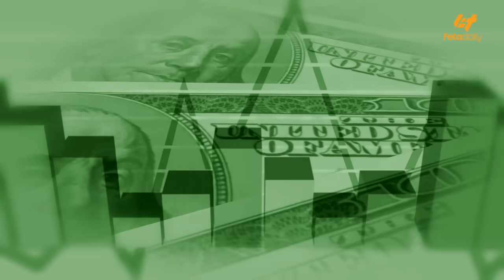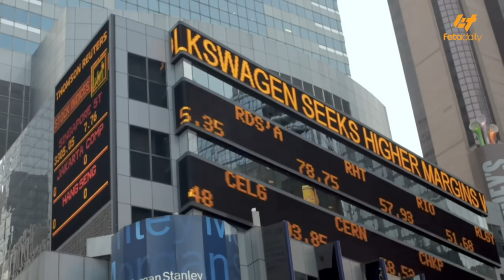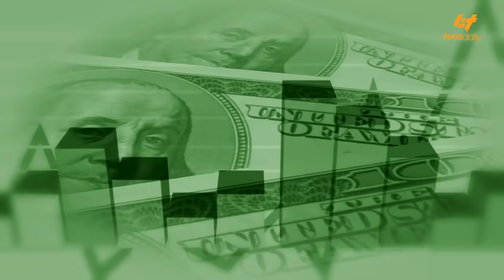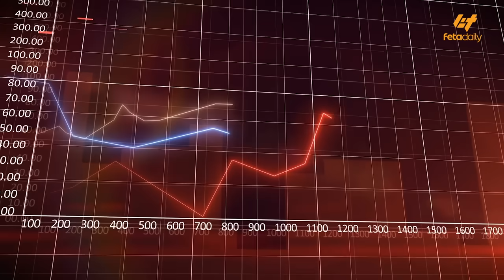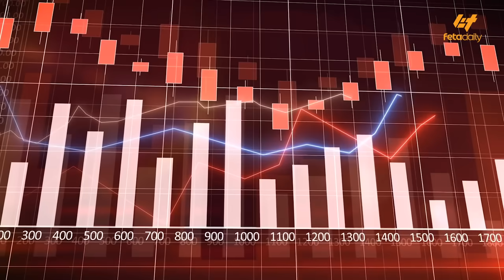Ethiopia - የሚጠበቀው የጠቅላዩ ጥርጊያ | ባለስልጣናቱ ውጤት እየጠበቁ ነው!